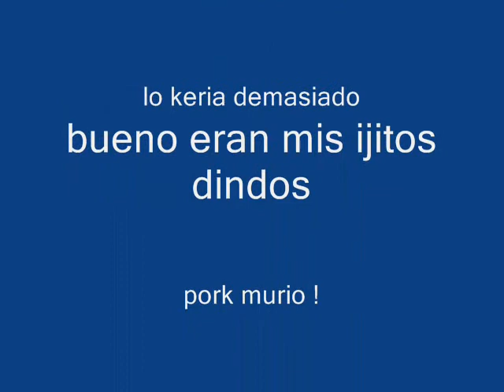mi bella - conejito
Mi conejito T-T wua se llamaba bella murio wuaaaaaaaa